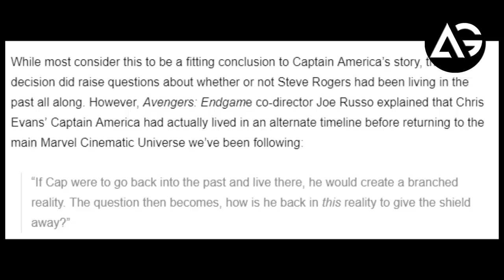Avengers Endgame Directors Just Tease Another Captain America Movie AG Media News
1 LIKE = More Motivation!

**Amazon User**
Thumbnail Editor: adobe photoshop cs6
Audio Editor: adobe premiere pro cs6
Video Editor: adobe after effects cs6

**Channel Description **